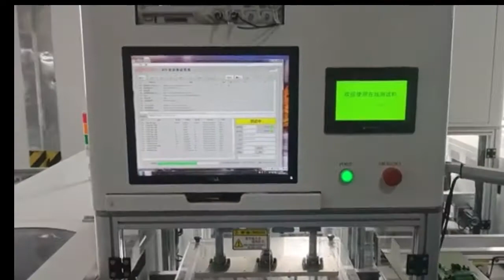Wecon Inverter Assembly Line